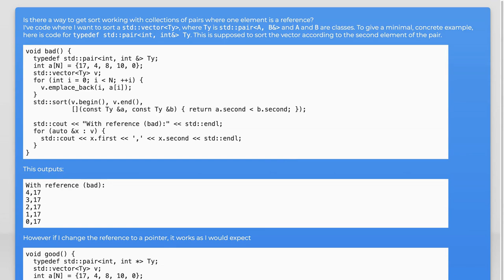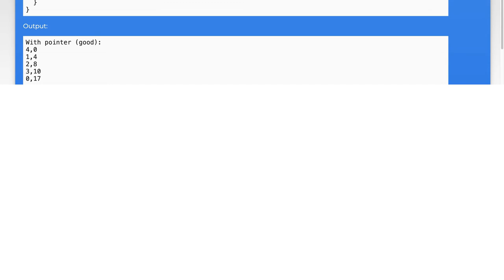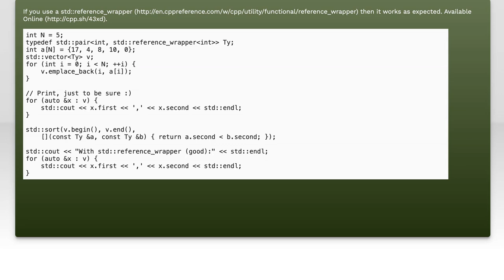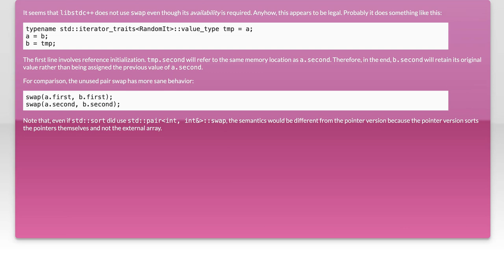Using std::sort with Pairs and References in C++: A Complete Guide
In this video, we delve into the powerful capabilities of the C++ Standard Library's `std::sort` function, specifically focusing on how to effectively sort pairs and utilize references. Whether you're a beginner looking to grasp the fundamentals or an experienced programmer seeking to refine your skills, this complete guide will provide you with practical examples and insights. Join us as we explore sorting techniques that can enhance your coding efficiency and improve your understanding of C++ data structures.

Today's Topic: Using std::sort with Pairs and References in C++: A Complete Guide

Related to: c++, std::sort, pairs, references, sorting, c++tutorial, programmingguide, c++examples, datastructures, algorithms, stl, standardtemplatelibrary, coding, softwaredevelopment, c++bestpractices, learnc++, c++forbeginners, advancedc++, c++tips, efficientsorting, pairsorting, referencetypes, c++programming,